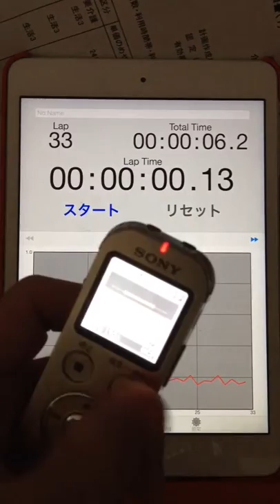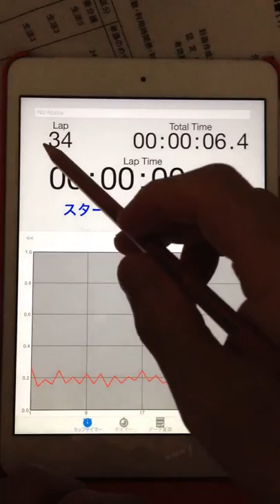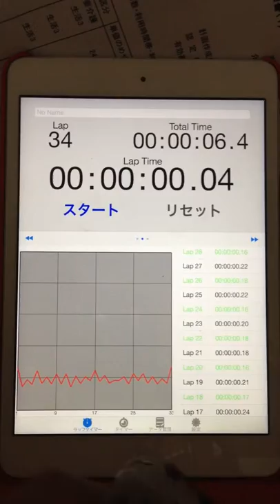2015.08.02 "every morning experiment on timing progression" by Aratori